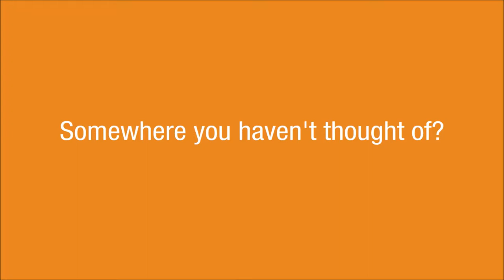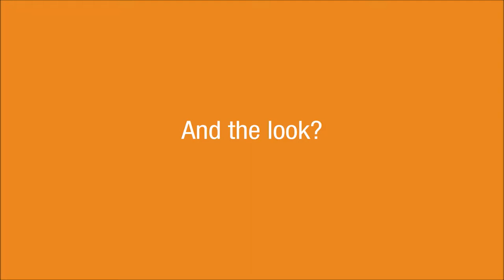SWISSPACER - What is "warm edge"? (cool climate)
SWISSPACER is at the heart of energy saving windows. Warm edge spacer bars insulate the edges of an energy efficient sealed unit. They keep the panes of glass apart and maintain the integrity of the air gap that insulates a building from heat loss through windows.